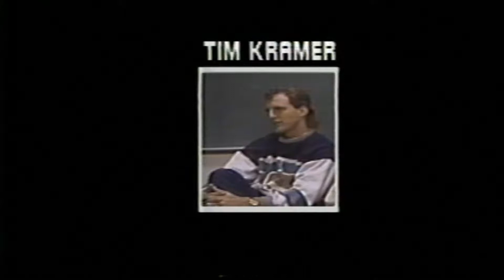Emporia State Hornets Season of Destiny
Emporia State University 1989 Highlight Film

Music Credits
Made In U.S.A. by John Van Eps (ASCAP)
Industrial Giant & Modern World by Omni
Race Against Time by Frank Jude Catanzaro, ASCAP|Douglas A Wood, ASCAP
Payoff by Frank Catanzaro (ASCAP), Doug Wood (ASCAP)